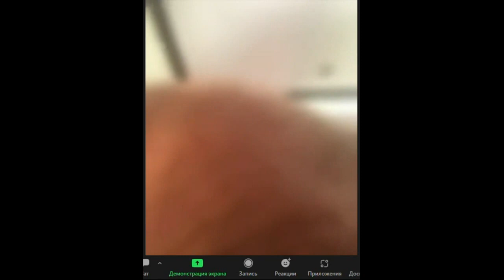|Eng/Русский| BVV Narasimha Swami, SB 2.3.1, 23.4.2024